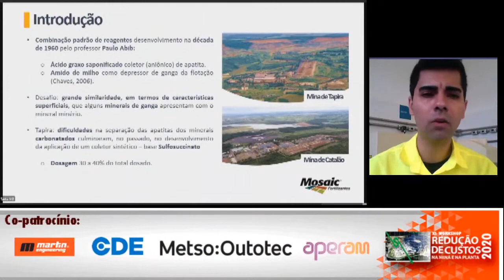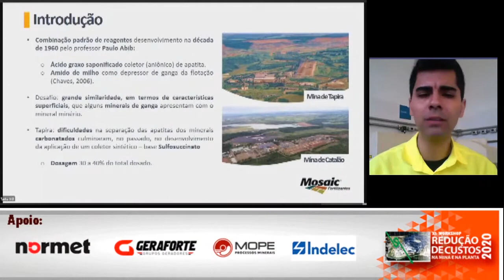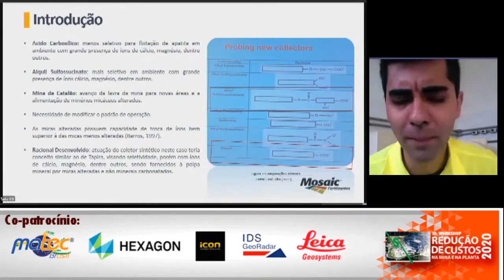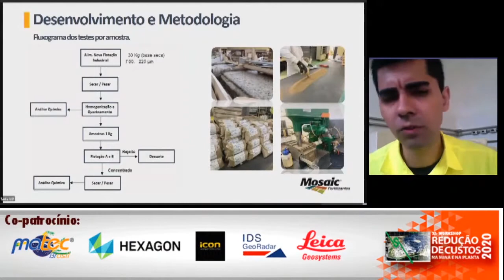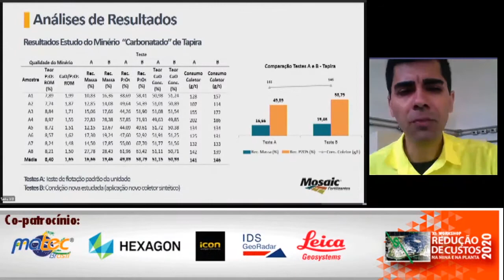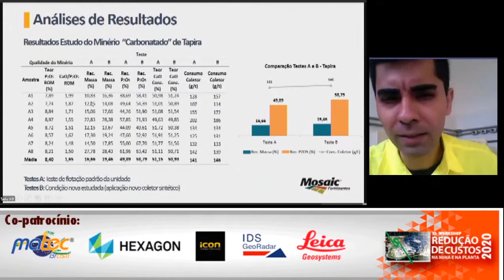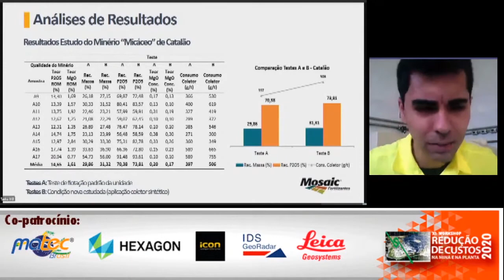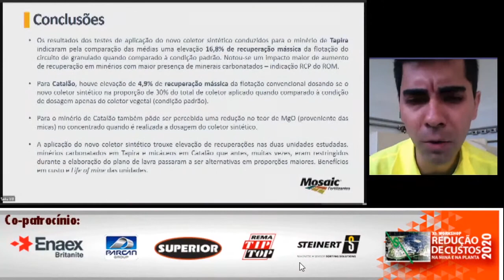Novo coletor sintético para o processo da flotação dos minérios fosfatados de Catalão e Tapira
Palestrante: Adalto Silveira - Engenheiro de mInas

Acesse o ambiente virtual do evento e conheça as novidades do mercado de mineração

Baixe o app 600 minas no applestore e google play store